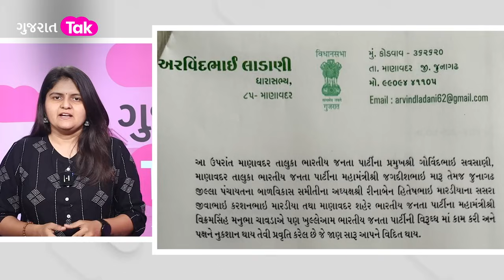Gujarat News: ગુજરાતમાં લોકસભાની ચૂંટણી, IFFCOની ચૂંટણી બાદ નાફેડની ચૂંટણી સમાપ્ત | Gujarat Tak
કેટલો સટીક છે તમારો જીત-હારનો દાવો? અહિં કરો ટેસ્ટ